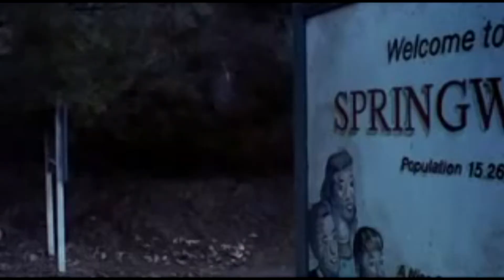Nightmare On Elm Street 6 : Final Nightmare (1991) - Trailer HD restored (BEST QUALITY)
Freddy's Dead: The Final Nightmare - I restored it, boosted the sound, image quality is better and fullscreen! I've watched this movie in cinema in 3D back in 1991 it was great, hilarious and scary! I Included the OST at the end **Goo Goo Dolls - I'm Awake Now**

I will upload more horror movies trailer if you guys like it.

Plot:
Freddy Krueger returns once again to haunt both the dreams of his daughter and Springwood's last surviving teenager.

Director:
Rachel Talalay

Writers:
Wes Craven (characters), Rachel Talalay (story)

Stars:
Robert Englund, Lisa Zane, Shon Greenblatt

A Nightmare on Elm Street is an American horror franchise that consists of nine slasher films, a television show, novels, and comic books. The franchise began with the film created by Wes Craven. The franchise is based on the fictional character Freddy Krueger, introduced in A Nightmare on Elm Street (1984), who stalks teenagers in their dreams and kills them. His motives were to seek revenge on their parents, who had burned him alive. The original film was written and directed by Craven, who returned to co-script the second sequel, A Nightmare on Elm Street 3: Dream Warriors (1987), and to write and direct New Nightmare (1994). The films collectively grossed over $455 million at the box-office worldwide.

The original film was released in 1984. A series of sequels produced by the independent film company New Line Cinema followed. New Line often attributes the growth of their company to the success of the Nightmare franchise.[2] The film series as a whole has received mixed reviews by critics, but has been a financial success at the box office. When comparing the United States box office grosses of other American horror film series, A Nightmare on Elm Street is the second highest grossing franchise in adjusted US dollars.[3] In 1988, a television series was produced with Freddy as the host. The pilot episode focused on the night Freddy was burned alive by the angry parents of the children he had killed, though the rest of the series featured episodes with independent plots. Twelve novels, separate from the adaptations of the films, and multiple comic book series were published featuring Freddy Krueger, as well as a crossover film featuring fellow horror icon Jason Voorhees from the Friday the 13th franchise. A reboot of the franchise was released in 2010, which also served as a remake of the 1984 film.

A Nightmare on Elm Street (1984)  Wes Craven  Wes Craven  Robert Shaye
A Nightmare on Elm Street 2: Freddy's Revenge (1985)  Jack Sholder  David Chaskin
A Nightmare on Elm Street 3: Dream Warriors (1987)  Chuck Russell  Wes Craven, Frank Darabont, Chuck Russell, Bruce Wagner
A Nightmare on Elm Street 4: The Dream Master (1988)  Renny Harlin  Brian Helgeland, Jim Wheat, Ken Wheat  Robert Shaye and Rachel Talalay
A Nightmare on Elm Street 5: The Dream Child (1989)  Stephen Hopkins  Leslie Bohem  Robert Shaye and Rupert Harvey
Freddy's Dead: The Final Nightmare (1991)  Rachel Talalay  Michael De Luca  Robert Shaye and Aron Warner
Wes Craven's New Nightmare (1994)  Wes Craven  Wes Craven  Marianne Maddalena
Freddy vs. Jason (2003)  Ronny Yu  Damian Shannon & Mark Swift  Sean S. Cunningham
A Nightmare on Elm Street (2010)  Samuel Bayer  Wesley Strick and Eric Heisserer  Michael Bay, Andrew Form and Brad Fuller